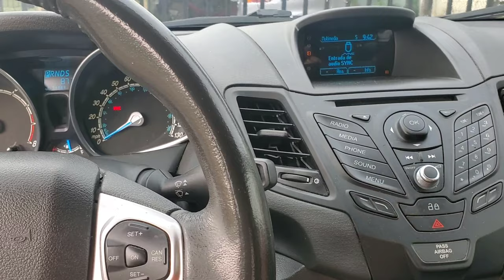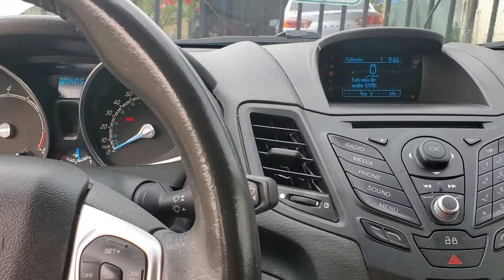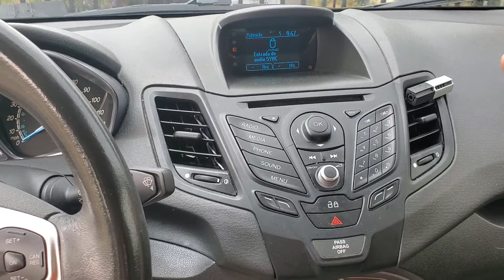Aire Acondicionado del auto deja de enfriar de repente. SOLUCIÓN!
Es un Ford Fiesta 2014 que dejaba de funcionar el aire acondicionado de repente. La solución estaba en el presostato, espero este video les sea de utilidad ya que no encontré mucha información en la red...